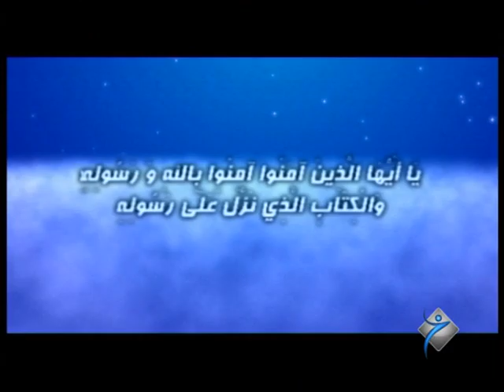به‌رنامێ گازي / مه‌لا ره‌مه‌زان گوللي - خه‌له‌كا 10